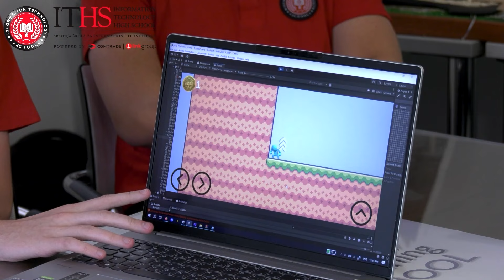Učenici ITHS-a kreirali video-igricu u okviru Projektnog centra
U Srednjoj školi za informacione tehnologije već godinama postoji Projektni centar ITHS-a, koji vode profesori Nikola Dragović i Andrijana Vasić, a koji okuplja mlade naučnike oko različitih projektnih izazova. U tom centru naši đaci stiču neprocenjivo iskustvo, jer svoje znanje mogu praktično da primene. Angažovanje u okviru centra našim učenicima donosi iskustvo koje će im i te kako značiti u daljoj karijeri.

Ovoga puta četiri naša učenika: Andrija Elez (II-4), Vuk Bajić (III-4), Luka Milić (III-4) i Luka Žutić (III-4) kreirali su video-igricu. Video-igrica nosi naziv Pixel Quest ITHS i naši đaci ispričali su nam nešto više o samoj motivaciji za kreiranje igrice, a zatim i kako ona izgleda i kako je nastala.